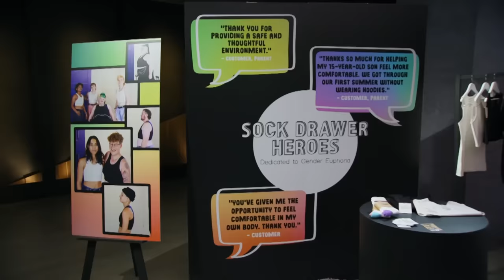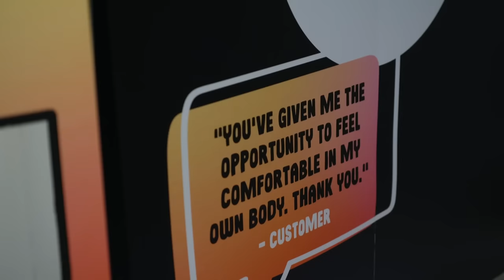Will The Sharks Be Allies To Sock Drawer Heroes? | Shark Tank Australia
Erin and Bec are seeking $120,00 for 7.5% equity in their company 'Sock Drawer Heroes', a gender expression company.

 @DavieFogarty - Founder of the Oodie and e-commerce expert.
 @SabriSubyOfficial -  Founder of King Kong Digital Marketing Agency
 @thelazyceo - Founder of online fashion boutique, @ShowpoChannel
 @catrionawallace5409 -  AI expert and founder of the Responsible Metaverse Alliance
 @robertherjavec7160 - Has already invested $20million across 14 seasons.